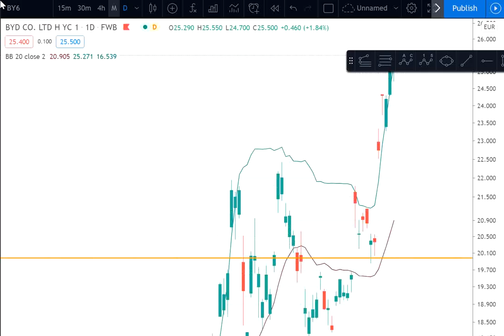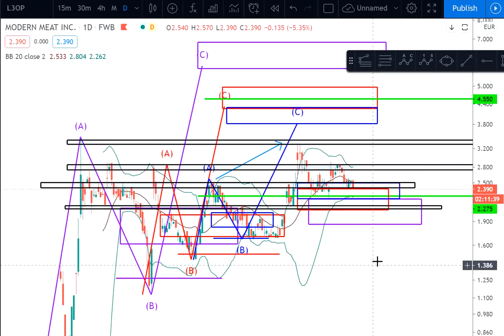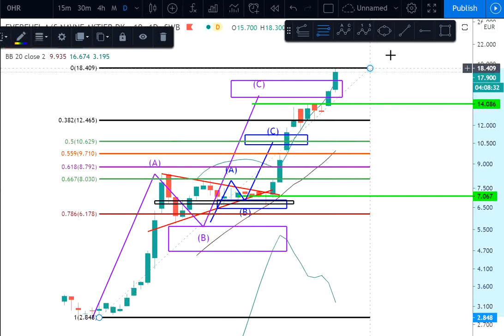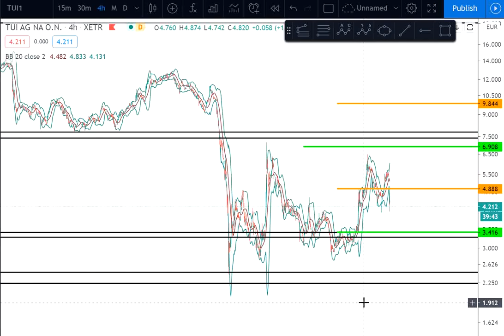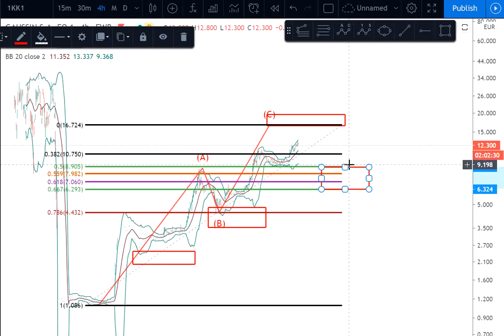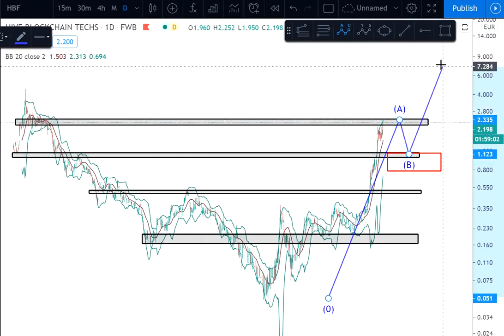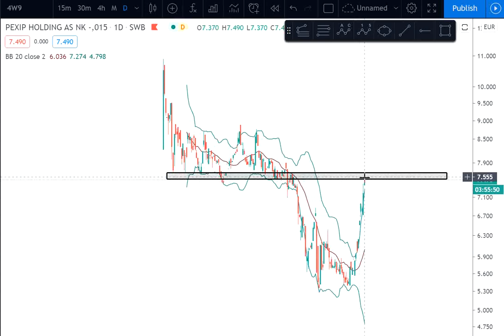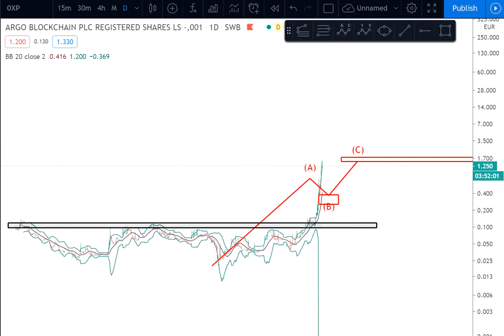Wunschaktien technische Analyse BYD, AFC Energy, Everfuel, Gaussin, Tui, Pexip, Modern Meat, Ehang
Heutiges Thema: Eure Wunschaktien

Save the Date: immer sonntags drei Aktien.
gerne könnt Ihr unter der Woche Aktien vorschlagen.

Dir gefällt der Beitrag und hast einen kontinuierlichen Mehrwert?
Dann unterstützen meine Arbeit und meine Seite:
Oder Du findest unter dem Link eine Möglichkeit mir
-Comdirect,
-Trade Republic (15€ Startguthaben für dich),
-BisonApp (10€ Startguthaben für dich bei min. Einzahlung 50€) und
-Consorsbank (20€ auf deinen ersten Sparplan) zu registrieren.

Weitere Beiträge auf Instagram:
Investmentteufel